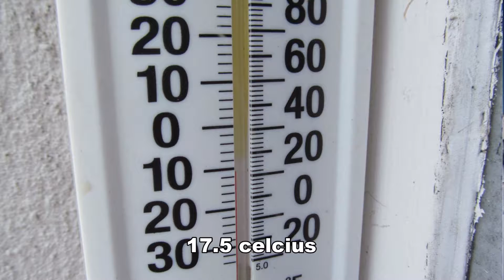The Effect of Antartica on Tropical Rainforest ( Part 1)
maaf kerana mengupload video yang sama tetapi ini semua adalah untuk mengikuti syarat-syarat pertandingan yang kami sertai

and also please share the link to your friend

Kru TVPSS Ittifakiah:

Guru Penasihat:
Adila Syuhada binti Ahyat

wartawan:
Siti Aishah binti Mat Hussin

Cameraman:
Wan Daniel Ikhwan bin Wan Ahmad Kamal
Muhammad Afiq bin Mamat
Mohd Danial Hakim bin Muhammad Zamri

Props/Alatan:
Umi Amirah binti Zahari
Nurul Nabila binti Abdul Hadi